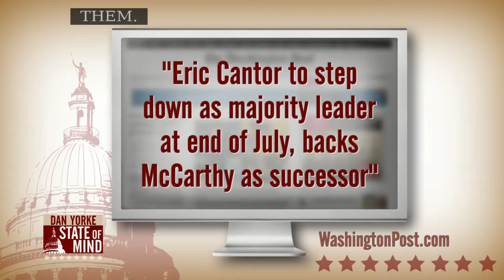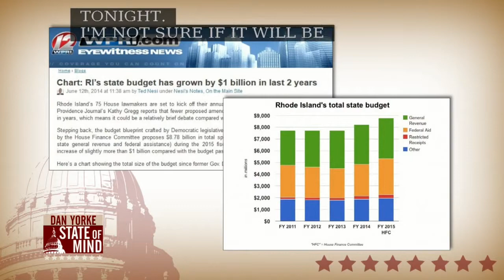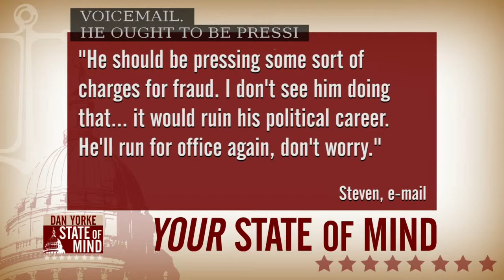Honoring Veterans on State of Mind